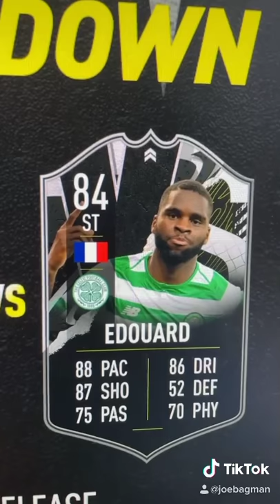RYAN KENT SPECIAL CARD IS COMING?! Showdown SBC prediction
Hope you guys enjoy the first short video to the channel!